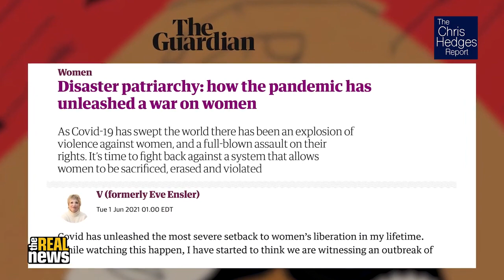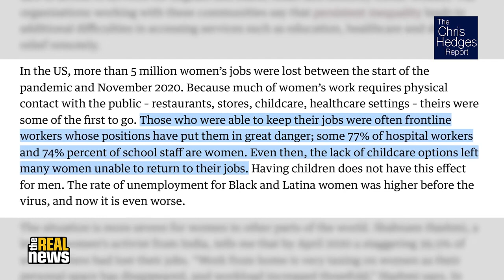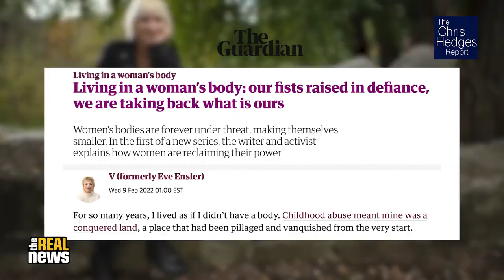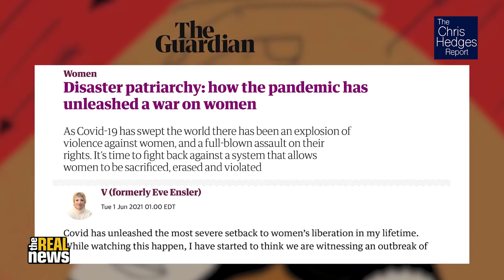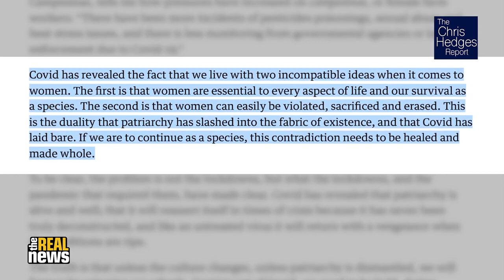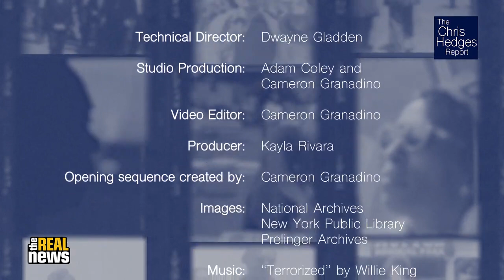Disaster patriarchy and the global war on women | Chris Hedges